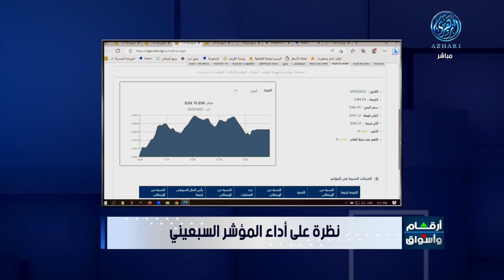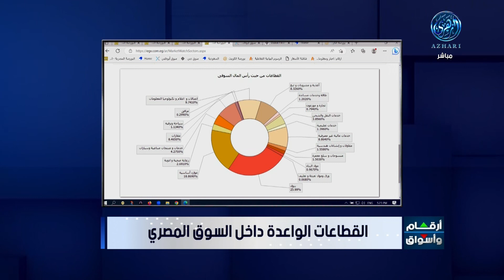أخر التطورات وتحليل مؤشرات السوق المالي المصري مع أ / أحمد أمين 24/5/2023